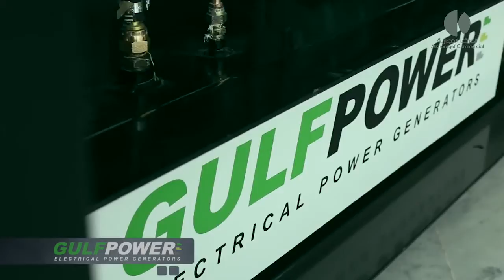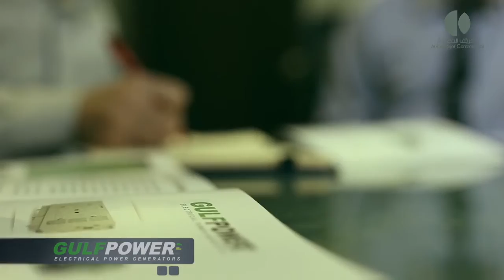gulf power by alkhorayef final